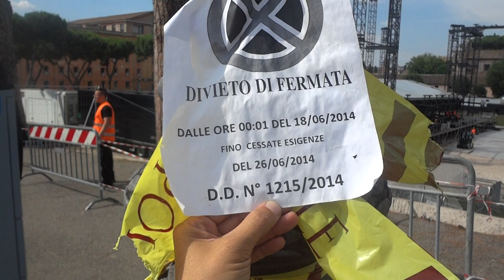Concerto Rolling Stones Roma 2014 - Circo Massimo Chiuso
Per il concerto rock dei Rolling Stones il Circo Massimo è stato chiuso, off limits anche la zona intorno.